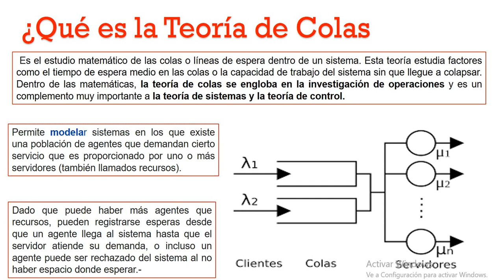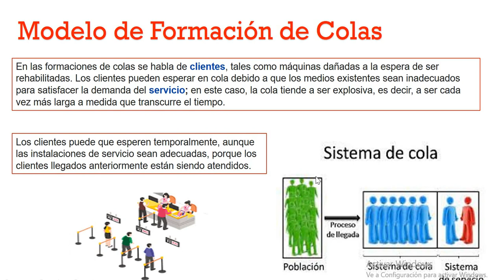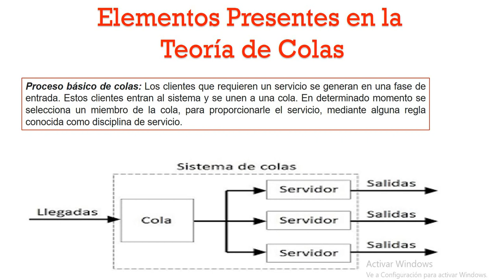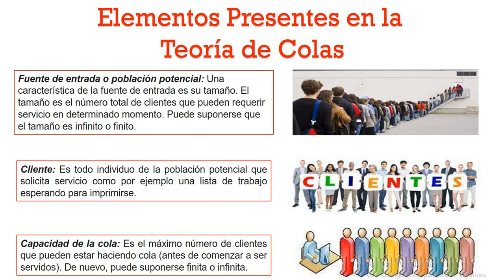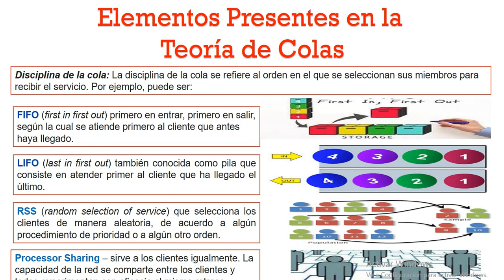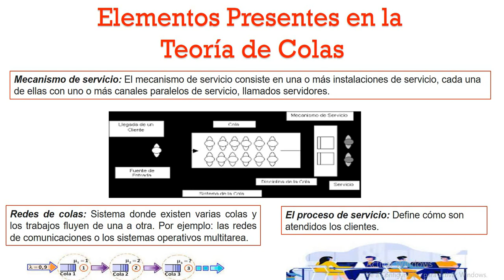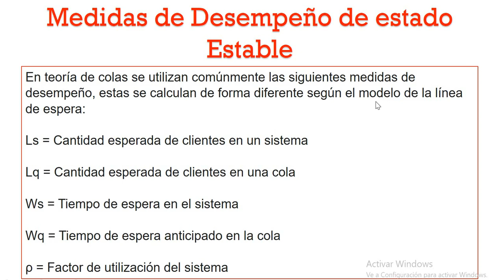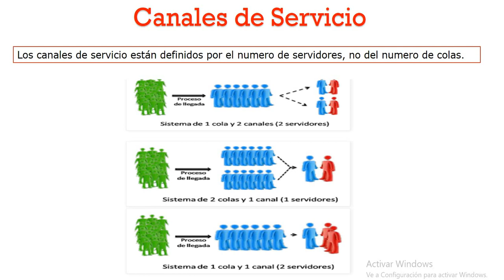Introducción a la Teoría de Colas